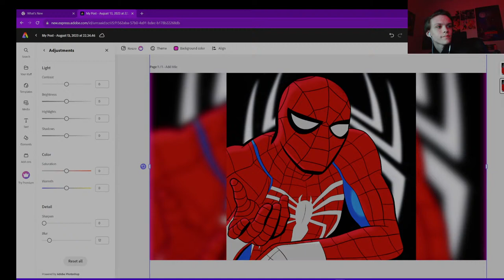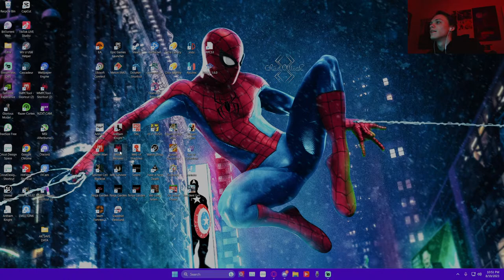A Drunk Colin Stream